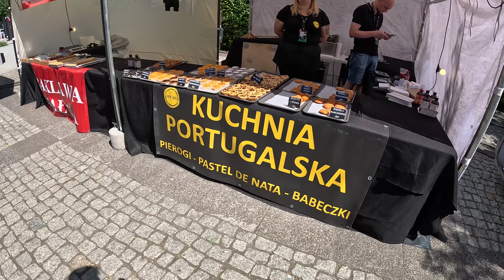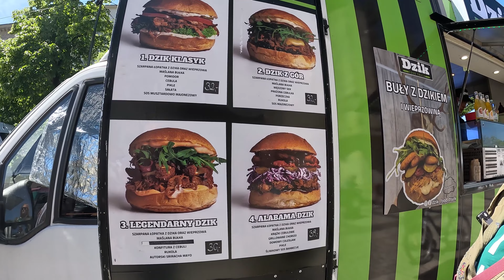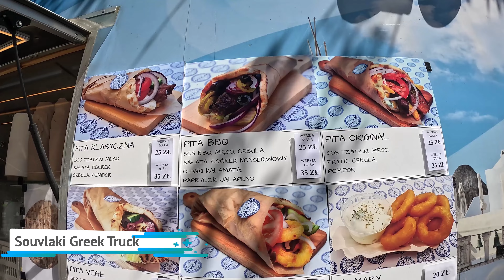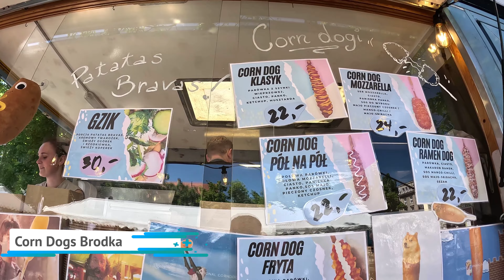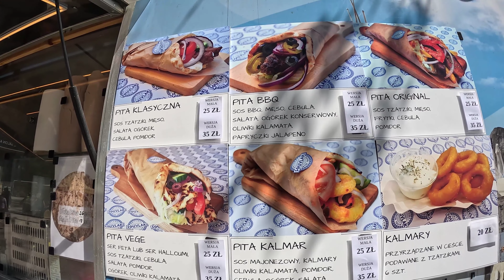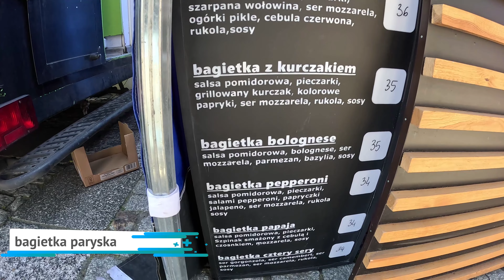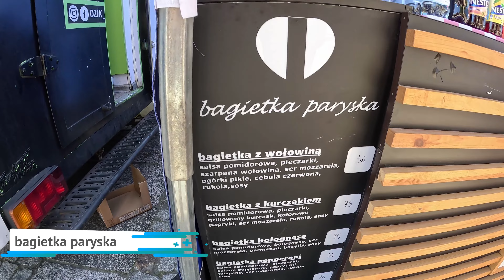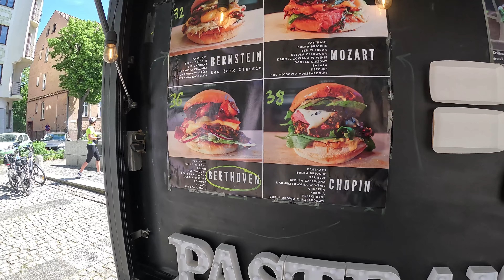Porównujemy food trucki 2024 z 2023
Lotny Festiwal Piwa 2024 - oto znowu zjawiliśmy się na tym cyklicznym wydarzeniu w Zielonej Górze. Pokażemy Wam inne propozycje niż przed rokiem - spróbujemy zapiekanek, burgera z pastrami oraz greckich souvlaków. Znajdzie się tez coś na słodko. Zobaczcie co można zjeść na festiwalu, który przez najbliższe miesiące zawita do wielu polskich miast!

Możesz sobie cos kupić z naszego sklepu, dzięki temu też wesprzesz nas finansowo